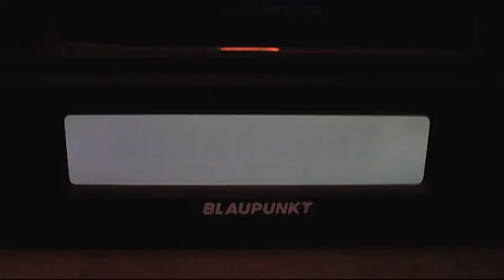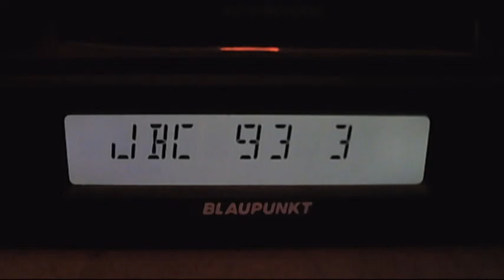fm dx jbc via sporadic-e 18:10